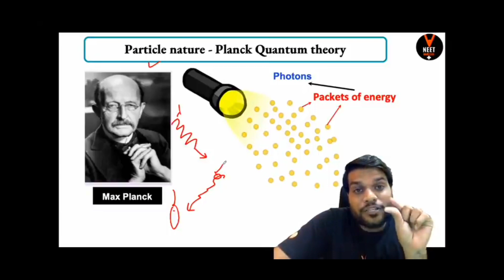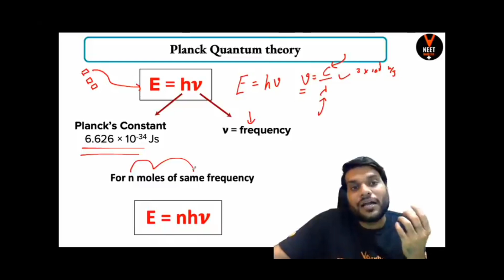Partical nature planck quantum theory: के ये topic Exam के लिए बहुत जरुरी हैंStructureofatomclass11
This is the Fan Page Of A2 Chemistry {Arvind Arora}

मन मे कामयाबी का जुनून भर देने वाली Video, यह motivation ही है जो इंसान को अंदर से success होने के लिए प्रेरित करती रहती है,   एक बार खुद पर विश्वास रख कर अपने सपनो को पूरा करने के लिए.. मन मे जुनून की आग लेकर पूरी विल पावर से, चलना शुरू तो करो….
वादा करता हूं कामयाबी, पैसा और शोहरत तीनो झक मार कर पीछे आएँगे…